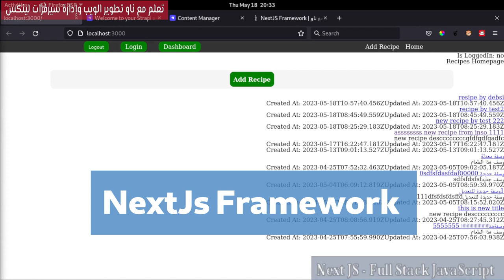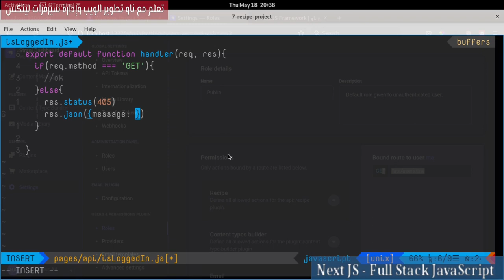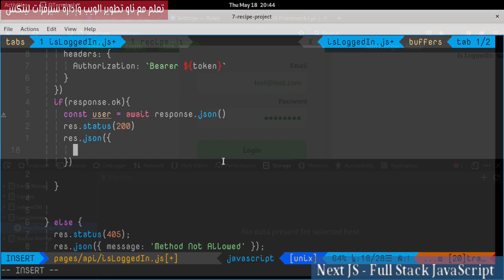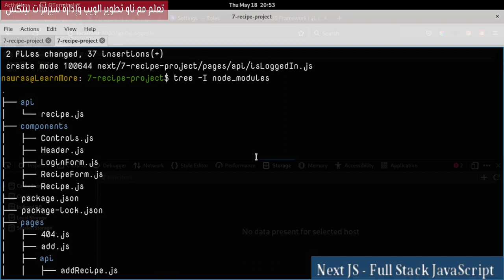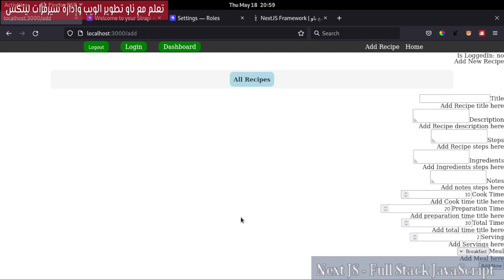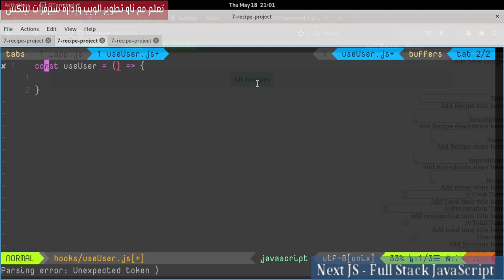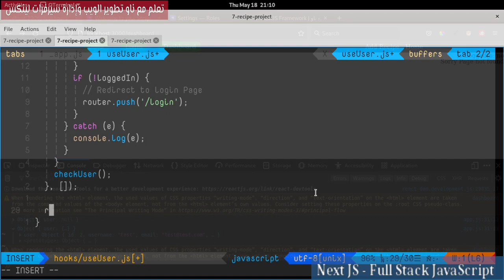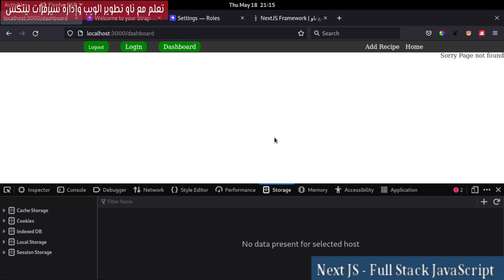7- NextJs Framework: Recipes Project 12 - IsLoggedIn API Point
سنقوم بإنشاء نقطة جديدة في NextJS API تحدد إذا كان المستخدم مسجل الدخول أم لا. أيضاً قمنا بإنشاء useUser Hook لحماية بعض المسارات من الدخول غير المخول به على جهة client.
فهرس الفيديو:
00:00:00  مقدمة الدرس
00:01:49 IsLoggedIn API Point
00:10:48 Test isLoggedIn API Point
00:11:53 استراحة قصيرة
00:12:05 عرض ملفات المشروع
00:12:30 fetch isLoggedIn in _app
00:15:35 ملاحظة حول useEffect
00:17:01 فكرة إنشاء useUser Hook
00:18:20 إنشاء useUser hook
00:22:47 test useUser Hook
00:25:54 ملاحظة هامشية
00:27:37 useUser Hook in add recipe page
00:29:13 موضوع الدرس القادم

Credits:
Breaks and outro Video by: videezy.com